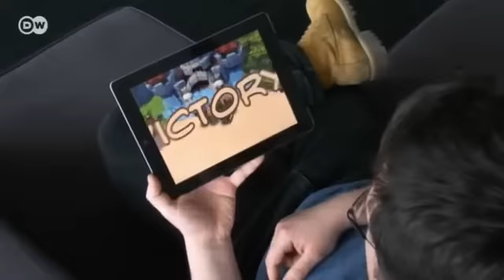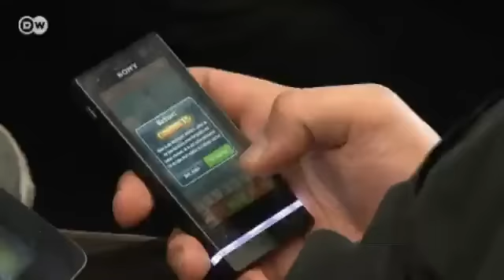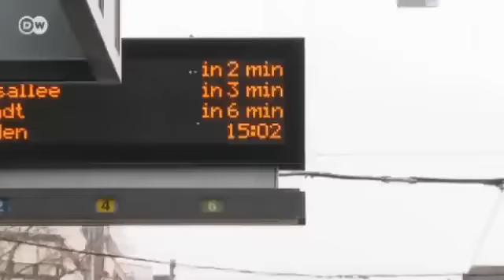ابتكار في ألعابَ الكمبيوتر والهواتف الذكية | يوروماكس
تشهد ألعاب الكمبيوتر والهواتف الذكية إقبالاً كبيراً من جمهور اللاعبين فهي غالبا ما تُدخل التسلية والمرح إلى قلوبِ مستخدمي الهواتف الذكية ويشهد عدد هذه الألعاب تزايداً كبيراً في السنواتِ الأخيرة كما دخلت شركات عديدة في هذه السوق الرائجة ومنها شركة فلير غيمز الألمانية التي لاقت ألعابَها استحساناً كبيراً من اللاعبين ورشحت لنيل جائزة ألعاب الكمبيوتر لهذا العام.